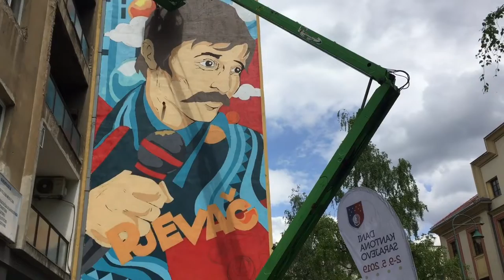Završna faza oslikavanja murala Davorinu Popoviću